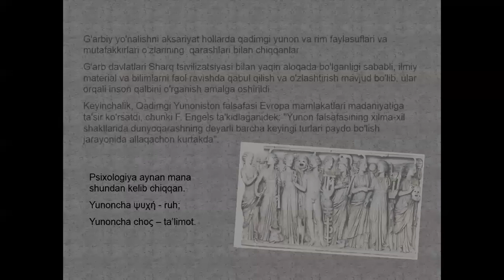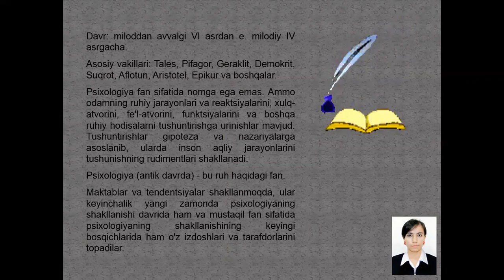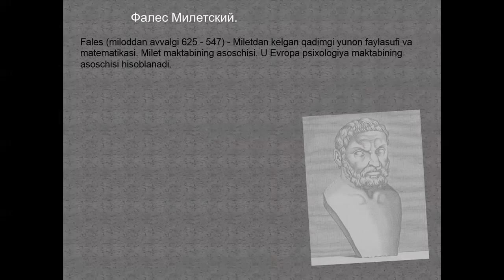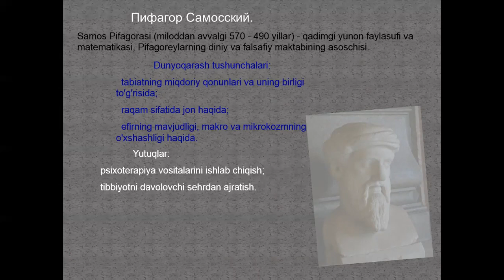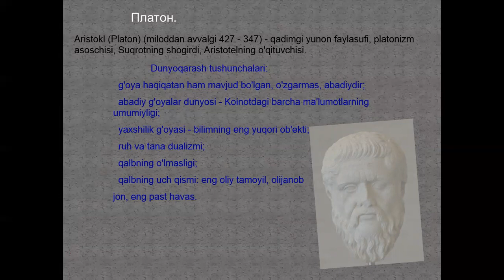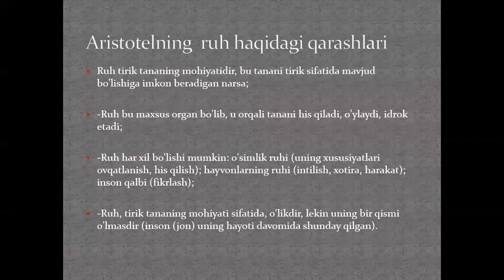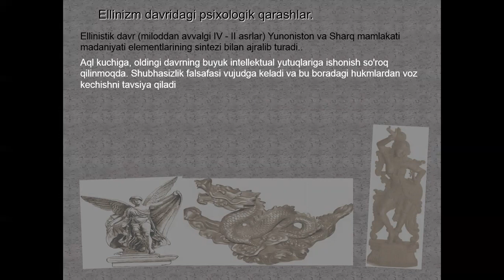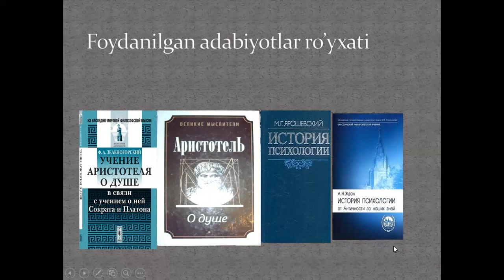AXMEDOVA Z Antik davr psixologiyasi